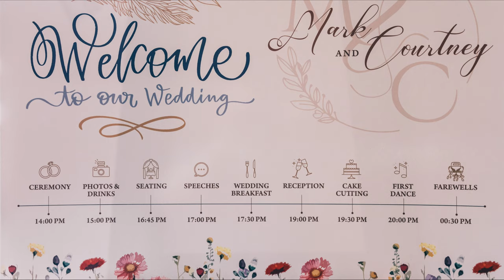An Unforgettable Wedding Day at the Out Barn - Courtney and Mark's date Night Premiere.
In this captivating highlights film, join me as we relive the unforgettable wedding day of Courtney and Mark at The Out Barn. From the heartfelt ceremony to the lighthearted rodeo challenge and the magical first dance, every moment is filled with love, joy, and laughter. Experience the rustic charm of the venue and the beauty of the countryside as we celebrate this remarkable couple and their journey together. Don't miss out on this awesome film that captures the essence of Courtney and Mark's special day.